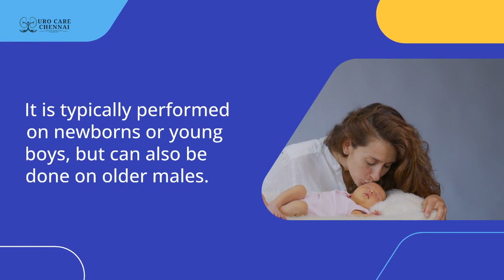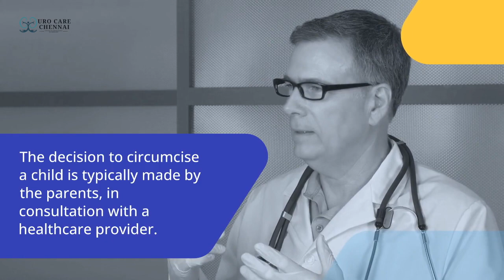What is Circumcision?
What is Circumcision ? myths and facts about Circumcision.

Circumcision is the surgical removal of the foreskin, the tissue covering the head (glans) of the penis. It is a common procedure that has been performed for religious, cultural, and medical reasons for thousands of years.

Facts:

Circumcision is a common procedure, with an estimated one-third of men worldwide being circumcised.
The American Academy of Pediatrics (AAP) states that the health benefits of circumcision outweigh the risks, but the benefits are not great enough to recommend universal circumcision.
Circumcision can reduce the risk of urinary tract infections, penile cancer, and the transmission of certain sexually transmitted infections.
Circumcision can also make it easier to keep the penis clean, reducing the risk of infection.
The procedure is generally safe, but as with any surgical procedure, there are risks such as bleeding and infection.
Myths:

Circumcision causes long-term pain or trauma is not true, Most infants who are circumcised have little or no discomfort after the procedure.
Circumcision affects sexual pleasure or performance is not true, scientific studies have found no difference in sexual function or satisfaction between circumcised and uncircumcised men.
Circumcision is not necessary for good hygiene is not true, it is easier to keep the penis clean if it is circumcised.
Circumcision leads to a loss of sensation in the penis is not true, studies have shown no significant difference in sensation between circumcised and uncircumcised men.
It's important to consult with a doctor and make an informed decision about circumcision. It's a personal choice and should be based on the individual's values, beliefs, and preferences.